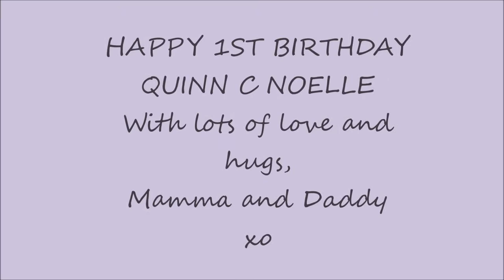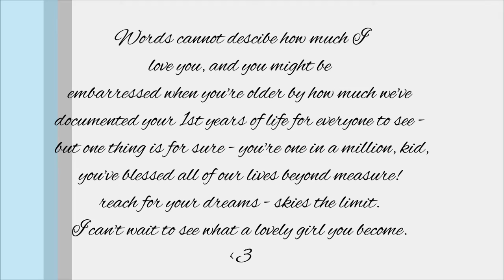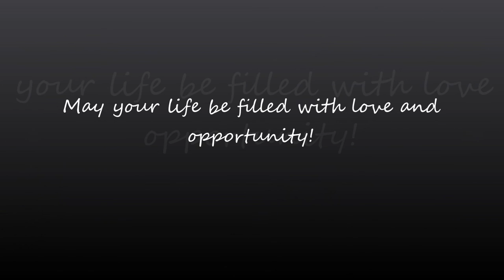Quinn C Noelle's 1st Birthday Vlog |THATEllieKiid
[Thanks for all the love over the year - Quinn has now turned 1 years Old - come celebrate with us]
! READ ME !
Follow me Instagram @MommaElJ
PEACE, LOVE, FASHION xo